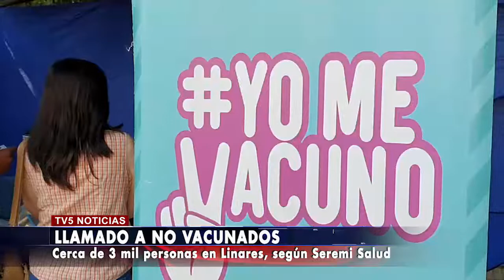CAMPAÑA VACUNACIÓN COVID